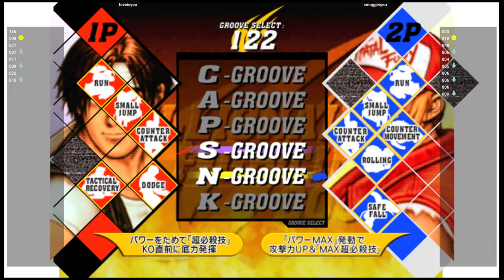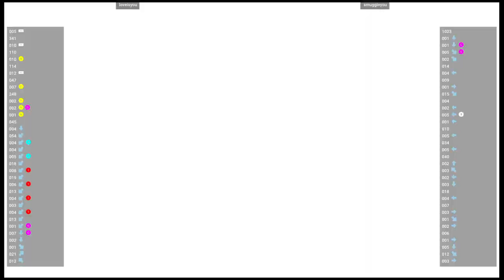CVS2 🕹 loveisyou VS smugginyou | Fightcade